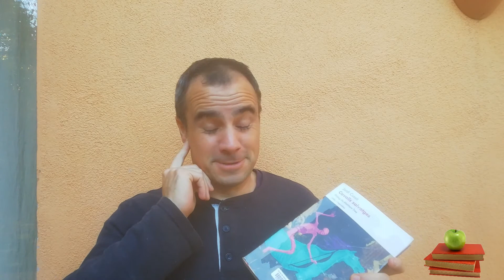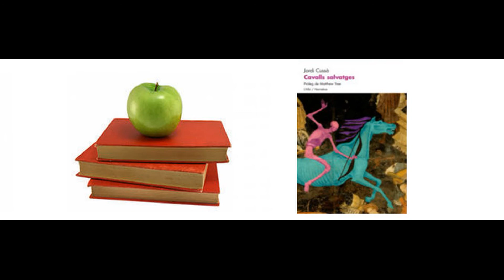Cavalls salvatges, de Jordi Cussà, publicat per Edicions de l'Albí (esgarrinxada 079)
Vet aquí un llibre que hauria de passar a formar part dels clàssics de la literatura catalana. Una novel·la que parla del món de la droga a la Catalunya dels anys 80 del segle XX i que s'ha tornat a publicar ara també en castellà vint anys després de la primera publicació amb Columna edicions.